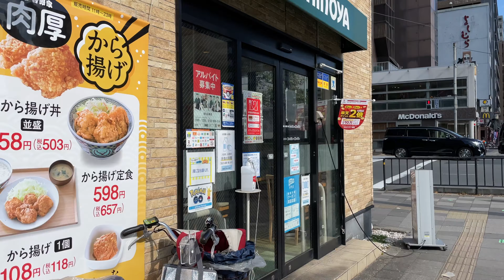「ポケ盛りから野球の練習」（vlog@kyoto 2021/11/07）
吉野家のポケ盛りの第３弾が始まったので、野球の練習の前に吉野家で腹ごしらえ。今回のフィギュアは３種類ということで、集まりも早そう。そして、袋に小さな穴があけられていたので、もしかすると同じフィギュアがかぶりまくるという指摘をうけて、同時に注文した場合はかぶらないようにしてくれているのかもしれない（知らんけど）。今日は別の種類が出て、のこり１種類となりました。

【カメラ①】
カメラ : iPhone12 Pro